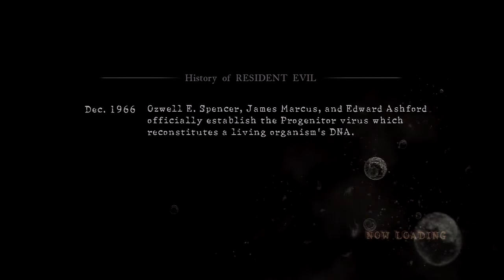Resident Evil 5 | Part 28